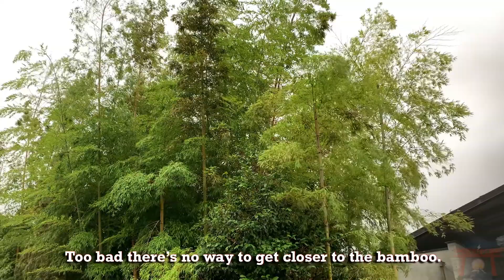Japan Rain Walk Futuristic Temple 2021.06.29 ASMR Ambience Sound Sleep Meditate Relax Tokyo Suburb